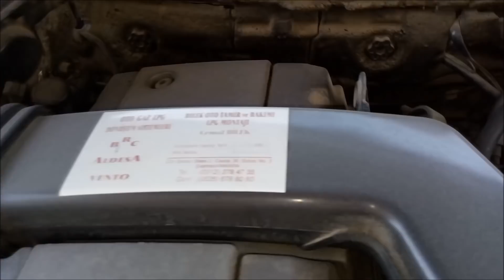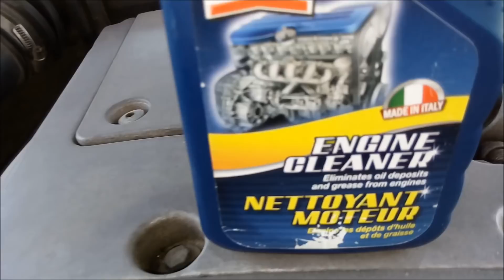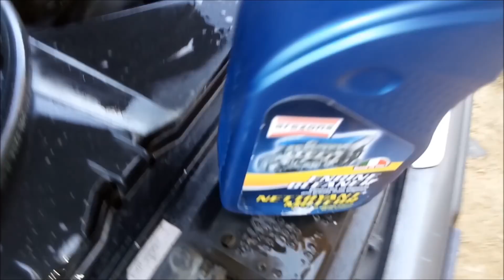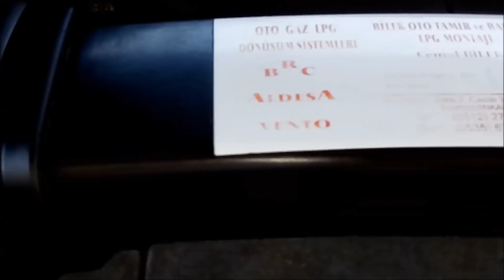Susuz Motor temizleme Su ve deterjan yok.